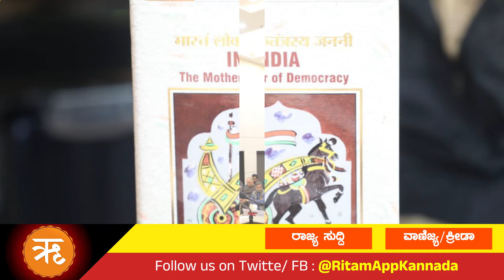ಋತಂ ಕನ್ನಡ ಈ ದಿನದ ಪ್ರಮುಖ ಸುದ್ದಿಗಳು 26-11-2022 | Ritam Kannada Today's Top news